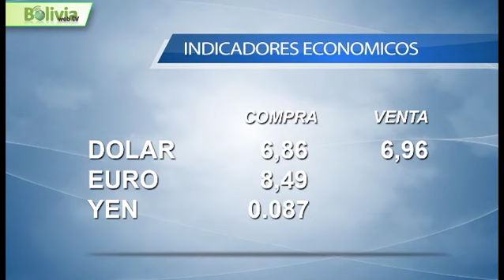bn 07 agos